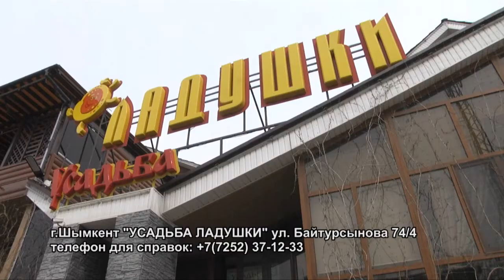Кулинарный "Тест-Драйв"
Эксклюзив "Кулинарный ТЕСТ- ДРАЙФ", где брутальные мужчины проведут Мастер класс по трюковой езде на мотоциклах, а  "Усадьба Ладушки" приглашает всех насладиться едой без правил, где много мяса, много полезных ингредиентов и только здоровая, полезная пища. Новое меню от Ладушек ждет ВАС!